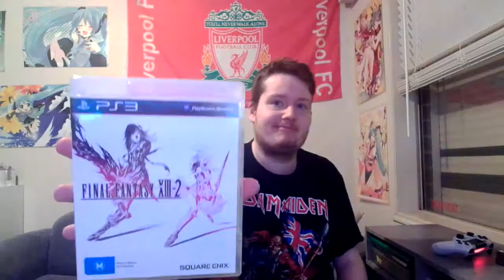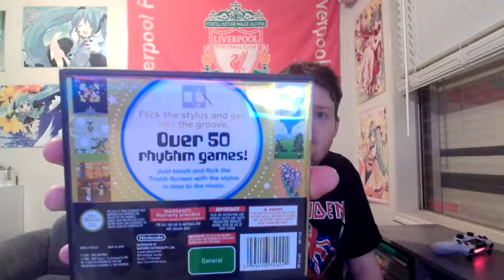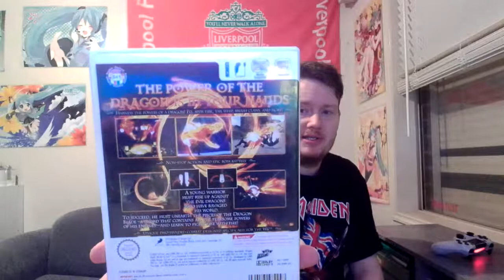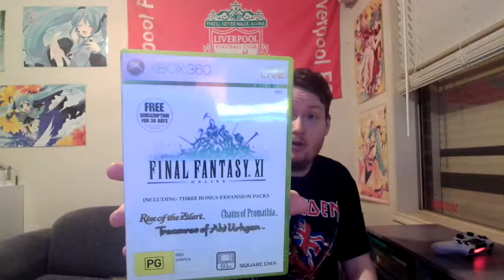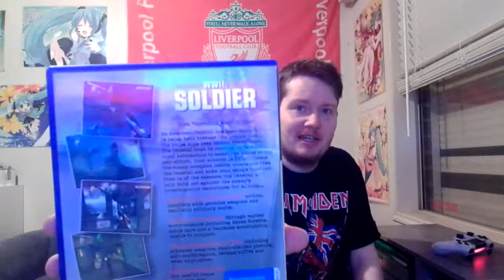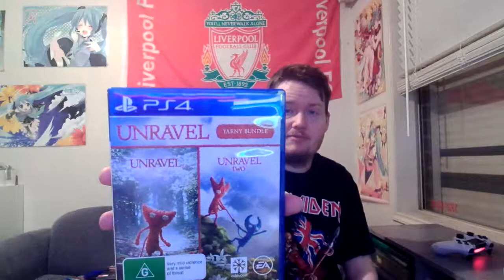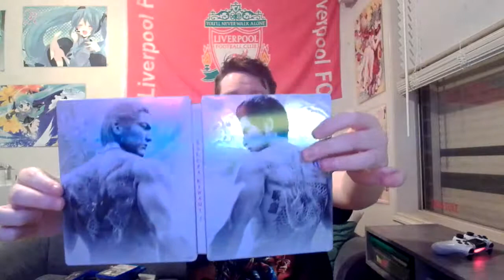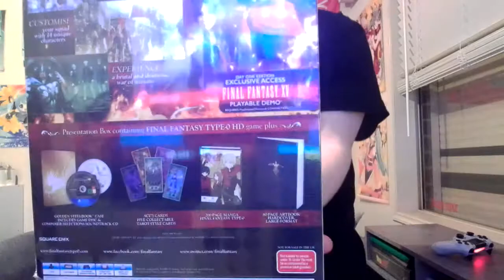PvT-Mitten's Pick Up's August (2019)